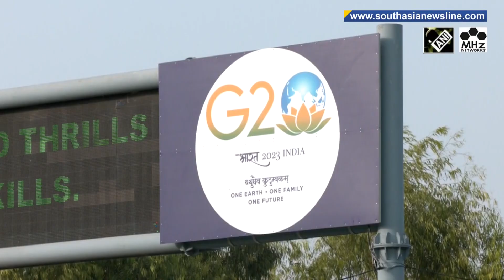PM Modi to embark on three nation visit to strengthen ties in Africa, South America, & the Caribbean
Prime Minister Narendra Modi is set to embark on a three-nation visit starting Saturday, as announced by India’s Foreign Ministry. The visit marks significant diplomatic engagements across three continents. In the first leg, PM Modi will travel to Nigeria, making it the first visit by an Indian Prime Minister to the African nation in 17 years. He is scheduled to hold a bilateral meeting with Nigerian President Bola Ahmed Tinubu and address the Indian diaspora in Nigeria. Following his engagements in Nigeria, the Prime Minister will proceed to Brazil to participate in the G20 Summit. In addition to his involvement in the multilateral forum, PM Modi is expected to conduct bilateral discussions with other visiting leaders. The final leg of the visit will take him to Georgetown, the capital of Guyana, for a state visit. While in Guyana, PM Modi is slated to address the Parliament and engage with the Indian diaspora. He will also participate in the Second CARICOM-India Summit, where he will meet leaders of CARICOM member countries to strengthen India’s enduring partnership with the Caribbean region.

pmmodi